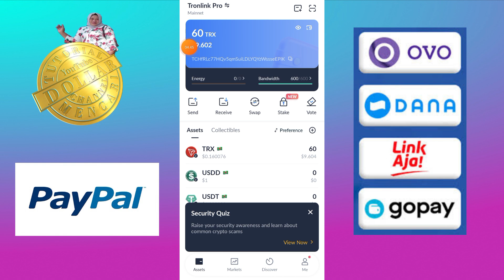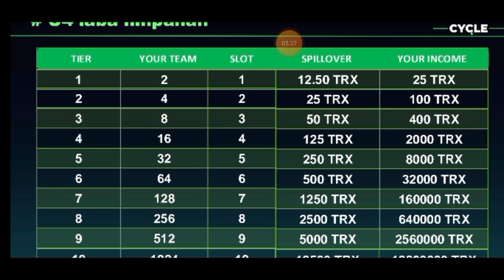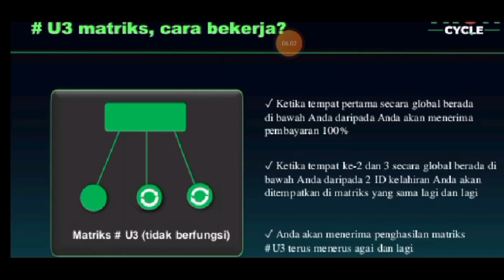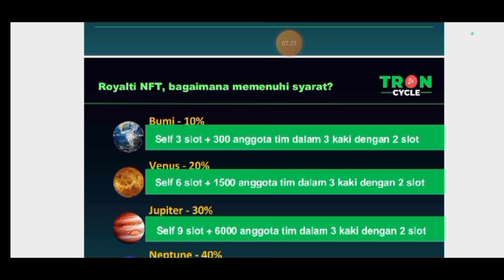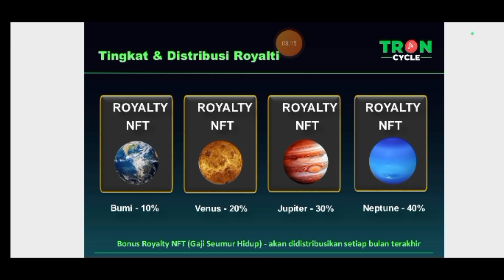80 Juta TRX Tanpa Undang Teman || Penghasil TRX Terbaik 2024.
80 Juta TRX Tanpa Undang Teman || Penghasil TRX Terbaik 2024.

Tron Cycle  adalah penghasil TRX di tahun 2024 ini. di Platform ini kamu bisa mendapatkan lebih dari 80 juta TRX tanpa mengundang teman.

yang paling menarik lagi adalah ada gaji seumur hidup buat yang telah memenuhi syarat.